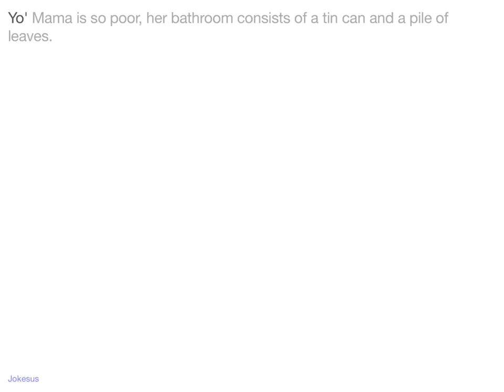Jokes - Yo' Mama is so poor, her bathroom consists of a tin can and a pile of leaves.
Joke :
Yo' Mama is so poor, her bathroom consists of a tin can and a pile of leaves.